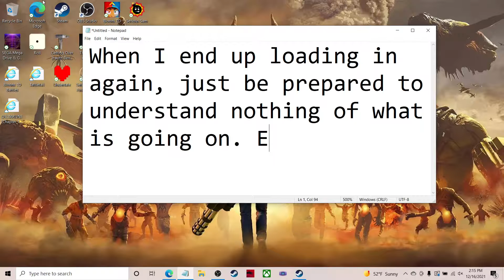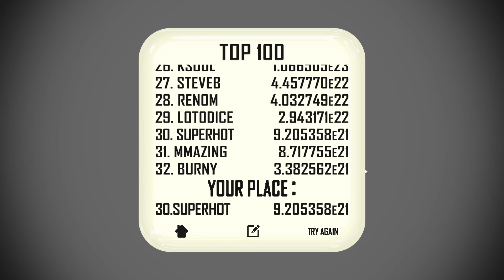Roll! || Top 30 In The Leaderboards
This was quite the fun experience coming back. So many damn dice lmao. I capped out at E.21 lol.